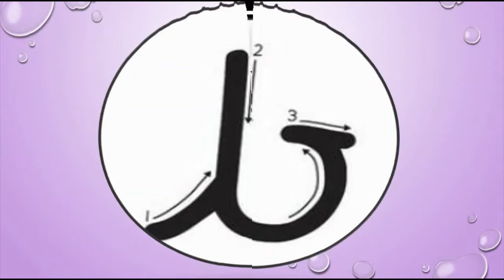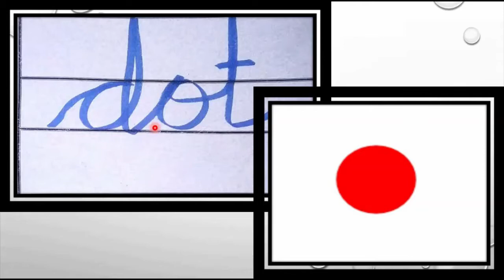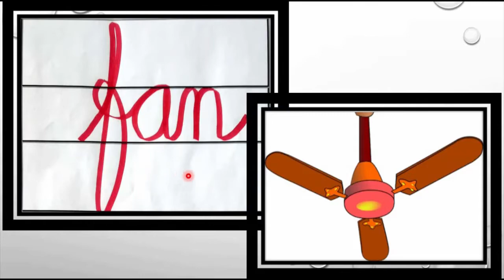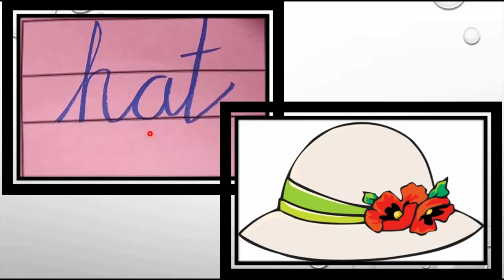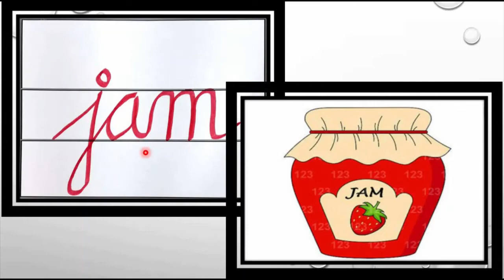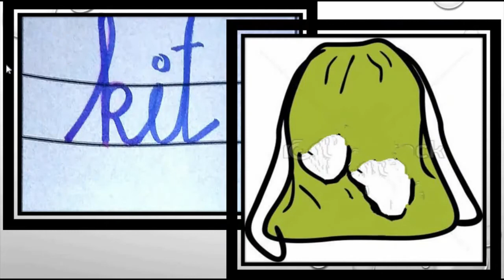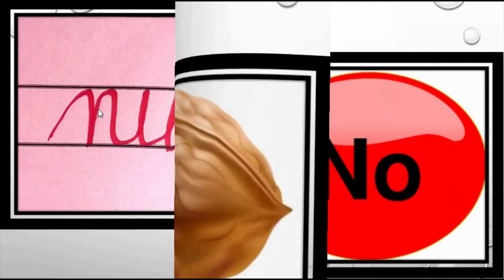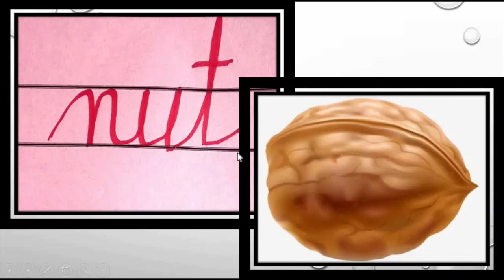Gujarati Medium - STD - 1 - ENGLISH